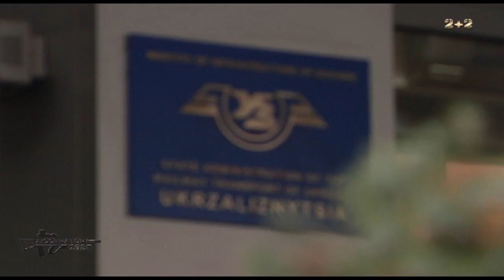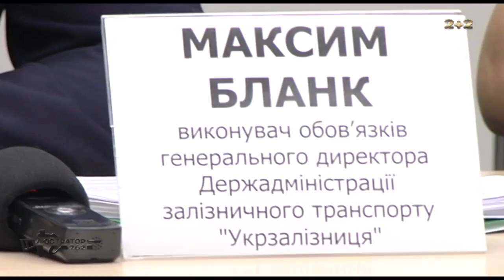Люстратор 7.62. Хто стане новим гендирекором Укрзалізниці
Чесність та прозорість виборих кампаній. Для чого міністерство інфраструктури влаштовує конкурс. Хто вони претинденти на ласе крісло?

Країна потребує люстрації! Ще більше сенсаційних розслідувань і неприхованих фактів! Ви маєте знати прізвища зрадників.